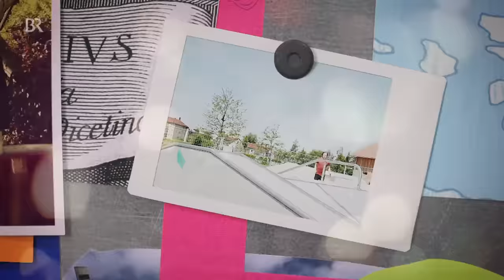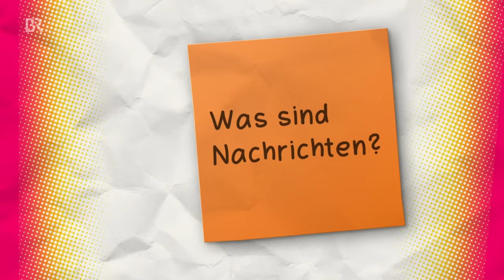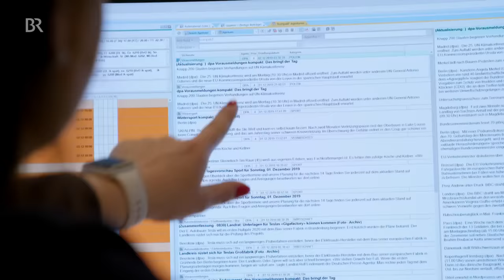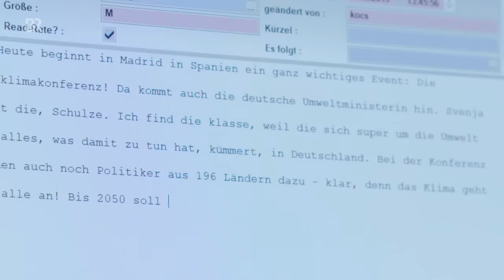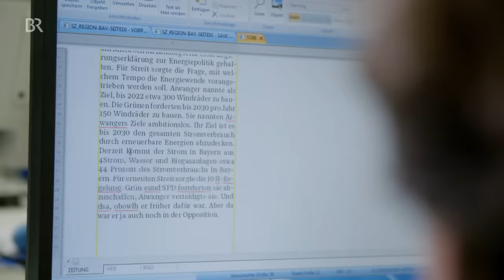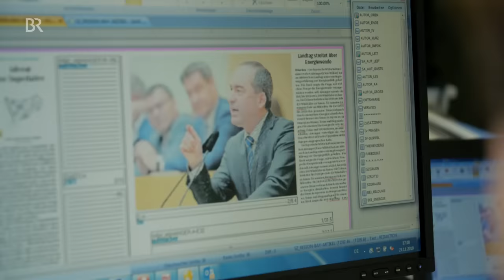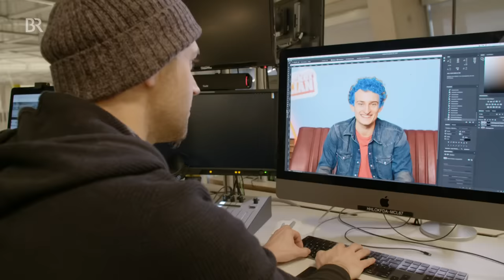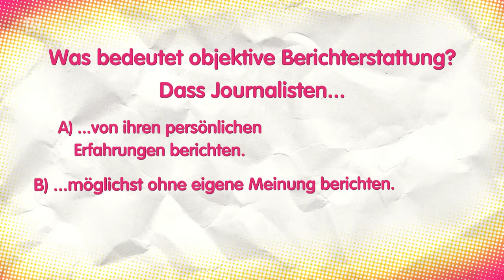Der Nachrichten-Check | Reportage für Kinder | Checker Tobi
👍 Zeitung, Fernsehen, Radio, Social Media, Internet: Nachrichten über Nachrichten! Wie sie entstehen und warum sie wichtig sind, checkt Checker Tobi heute!